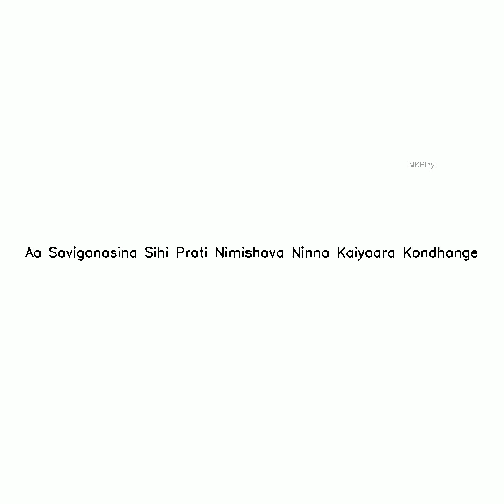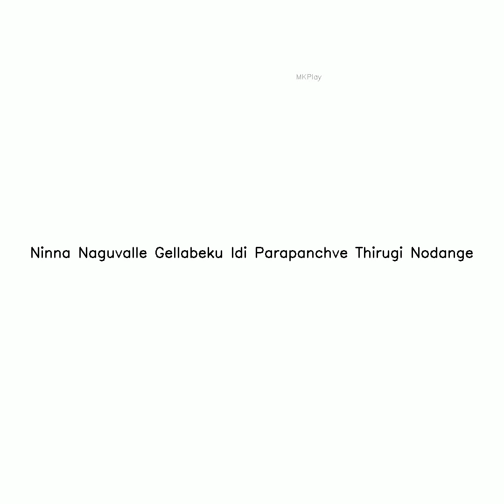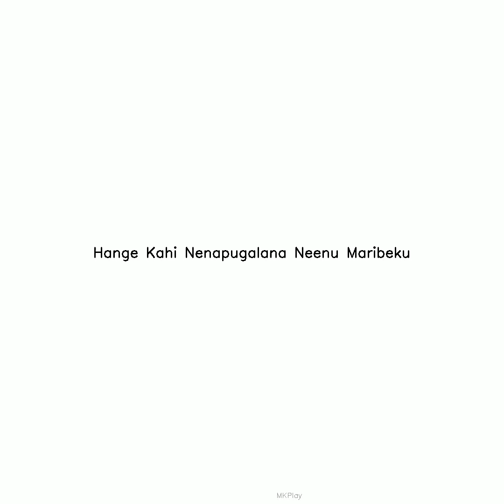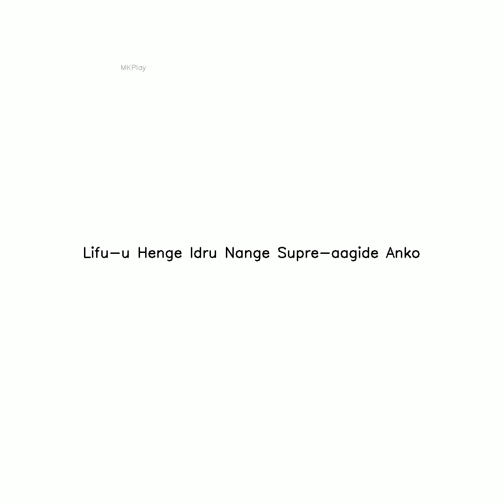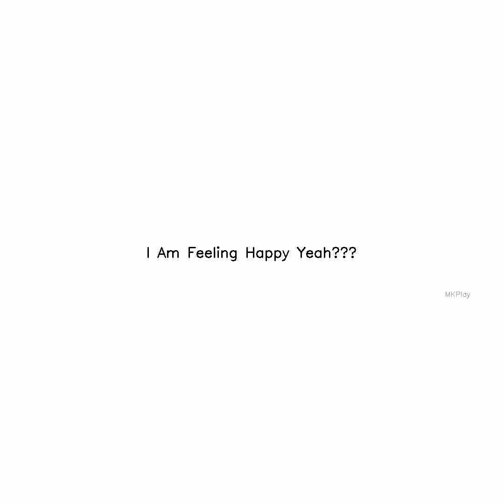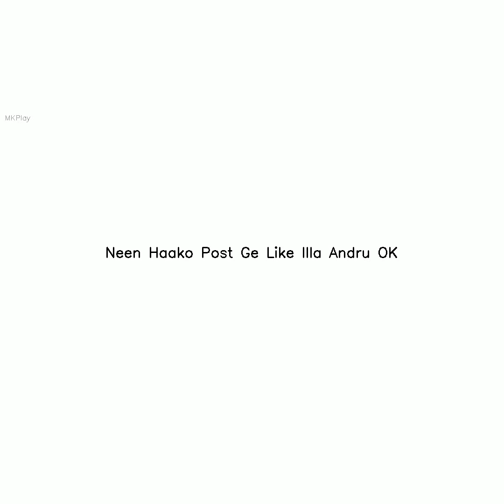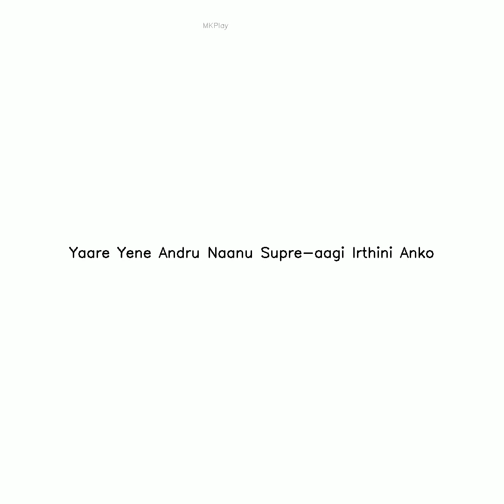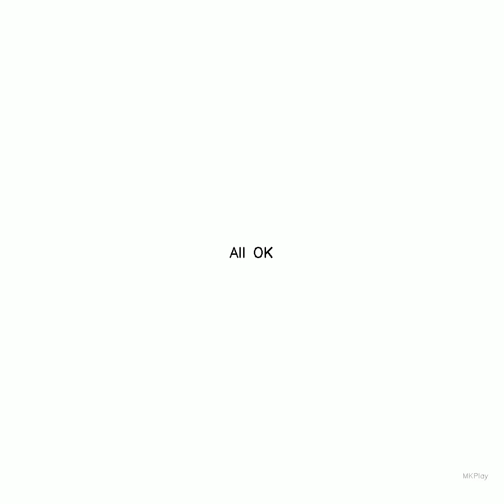lit Subscribe,Like and Share